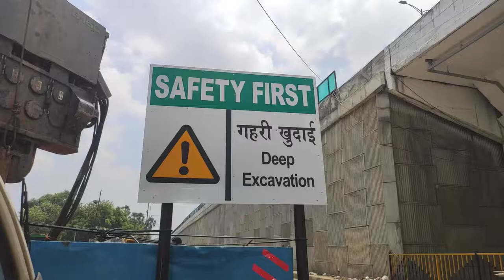गहरी खुदाई Deep excavtiov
गहरी,
गहरी खुदाई,
 Deep,
excavtiov ,
खुदाई,
Deep excavtiov ,